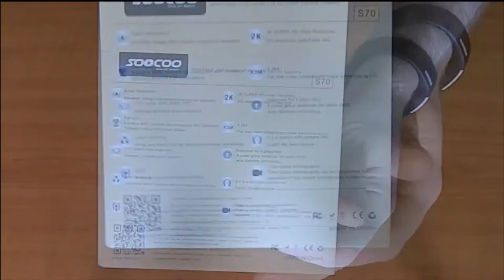Soocoo S70 Ultra HD 2K Action Camera(unboxing + review)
Достойная камера за доступную цену!
SOOCOO S70 2K@30fps 1080p@60fps Sports Action Camera

1. 2k@30fps Super HD, 1080p@60fps.
2. 60m защита от воды, без специального бокса.
3. 2.4G радиоуправляемый браслет, с дистанцией до 70 метров.
4. Встроенный  WiFi.
5. SOS функция.
Novatek NTK96660 чипсет, литий-полимерная батарея 1050мАч, до 70 метров погружения.